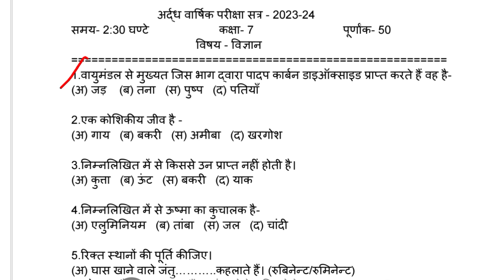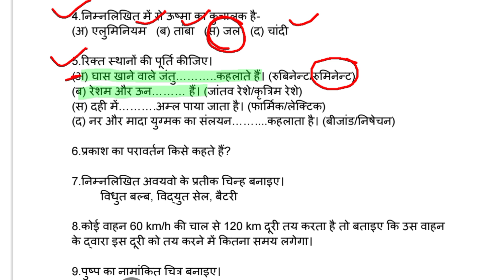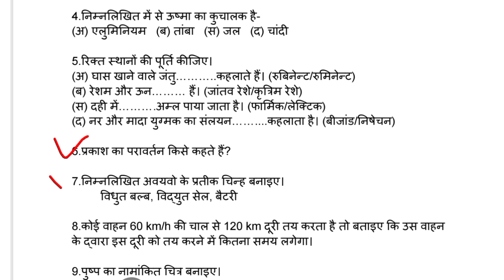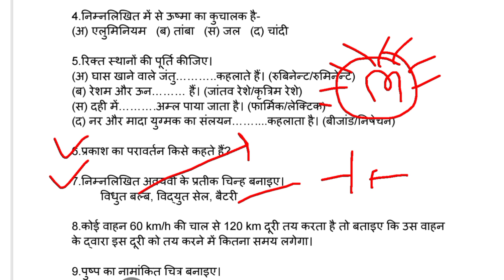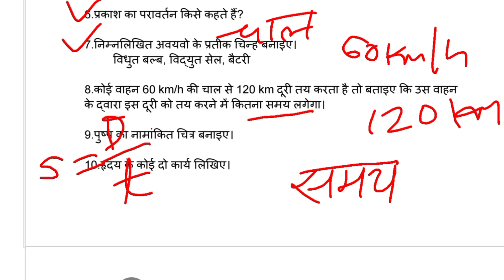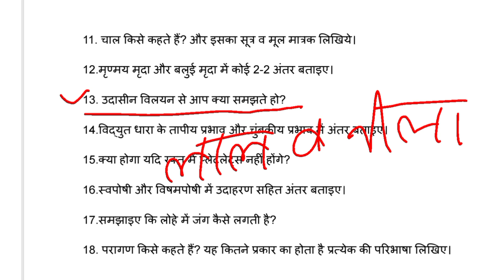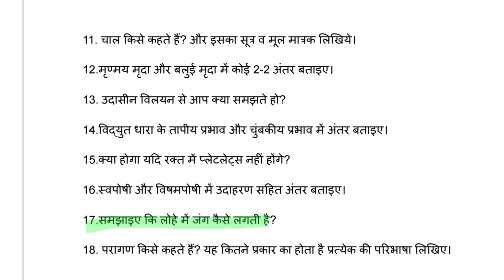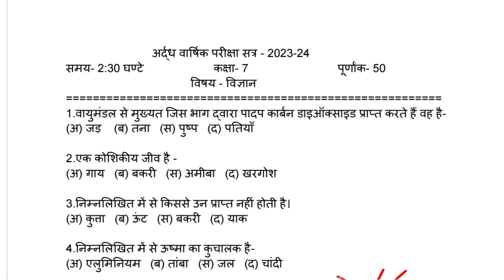Class 7th Science Paper Half Yearly Exam 2023-24 // कक्षा 7 विज्ञान पेपर 2023-24 //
kaksha 7 hindi paper arddhvarshik pariksha 2023
class 7th hindi paper 2023
hindi ka paper kaksha 7 arddhvarshik pariksha 2023
hindi paper kaksha 7 arddhvarshik pariksha
class 7th half yearly exam paper hindi

class 7 arddhvarshik pariksha paper hindi
class 7th hindi question paper 2023
class 7th hindi question papers solution 2023
class 7th english paper half yearly exam 2023
class 7th hindi paper arddhvarshik pariksha 2023
class 7 maths ka paper 2023
kaksha 7 angreji ka paper arddhvarshik pariksha 2023
class 7 half yearly exam paper sanskrit 2023
english paper class 7th arddh varshik exam 2023
class 7 hindi paper 2023 annual exam 2023
class 7 angreji ka paper arddhvarshik pariksha 2023
class 7th science paper half yearly exam 2023
class 7th english question paper arddhvarshik pariksha 2023

class 7th science paper half yearly exam paper 2023,
class 7th half yearly exam paper 2023 science real paper,
class 7 science half yearly question paper 2023 assamese medium,
class 7 science half yearly question paper 2023 assamese,
class 7 science half yearly question paper 2023 answer,
class 7 science half yearly question paper 2023 ap,
class 7 science half yearly question paper 2023 answer key,
class 7th half yearly exam paper 2023 science answer,
class 7 science half yearly question paper 2023 real answer,
half yearly class 7th science paper,
class 7 science half yearly question paper 2023 up board,
half yearly paper of science class 7th,
class 7 science half yearly question paper 2023 cbse,
dav class 7 science half yearly question paper 2023-24,
class 7 science half yearly question paper 2023 dav,
class 7 science half yearly question paper 2023 english medium,
question paper of science class 7 half yearly,
half yearly science paper class 7,
class 7 general science half yearly question paper 2023,
class 7 science half yearly question paper 2023 government school,
class 7 science half yearly question paper 2023 hindi medium,
class 7 science half yearly question paper 2023 hindi,
class 7 science half yearly question paper 2023 in hindi,
class 7 science half yearly question paper 2023 in assamese,
half yearly class 7 science paper,
class 7 science half yearly question paper 2023 kvs,
class 7 science ka paper half yearly exam 2023,
class 7 social science half yearly question paper 2023 kvs,
class 7 science half yearly question paper 2023 odia medium,
class 7 science half yearly question paper 2023 60 marks,
class 7th half yearly exam paper 2023 science odia medium,
sample paper of science class 7 half yearly,
class 7 science half yearly question paper 2023 ncert,
class 7 social science half yearly question paper 2023 ncert,
class 7 science half yearly question paper 2023 odisha,
class 7th science half yearly exam question paper 2023,
class 7 science half yearly exam question paper 2023,
class 7 science half yearly question paper 2023 real,
class 7th half yearly exam paper 2023 social science,
class 7 science half yearly question paper 2023 kv school,
class 7 science half yearly question paper 2023 solution,
class 7 social science half yearly exam paper 2023,
class 7 subject science half yearly question paper 2023,
class 7 science half yearly question paper 2023 sample paper,
class 7 science half yearly question paper 2022 to 2023,
class 7 science half yearly question paper 2023 to 2024,
class 7 half yearly question paper 2023 science study time,
class 7th half yearly exam science paper,
class 7 science half yearly question paper 2023 kendriya vidyalaya,
half yearly paper class 7th sst,
class 7 science half yearly question paper 2023-24,
class 7th science half yearly question paper 2023-24,
9th class half yearly exam paper 2022 science